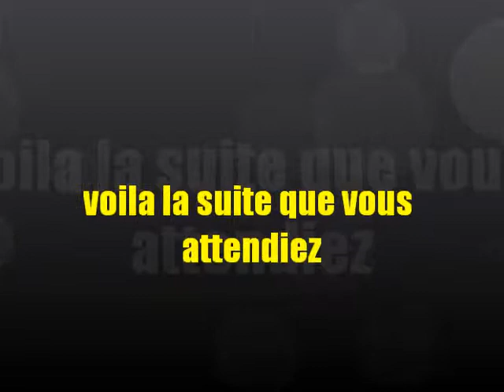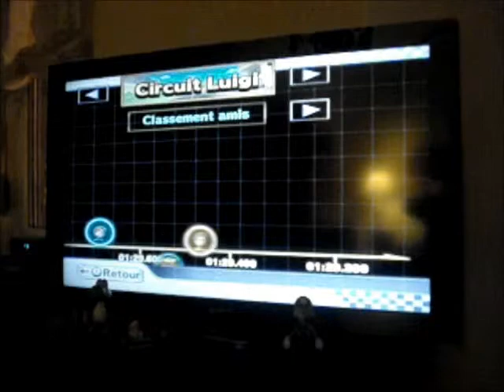mario kart test (partie 2)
voila la 2eme partie de la video test il reste la 3eme ^^ allez salut